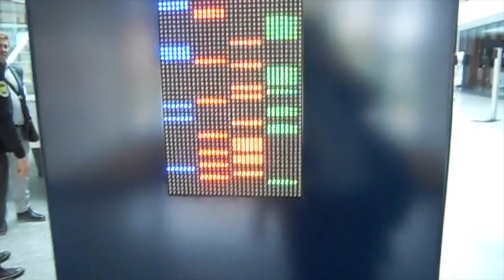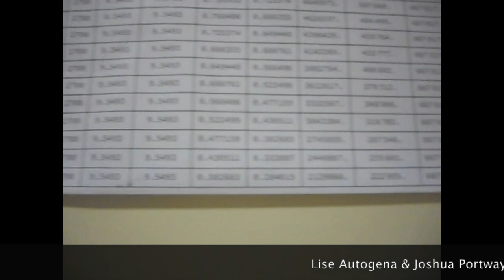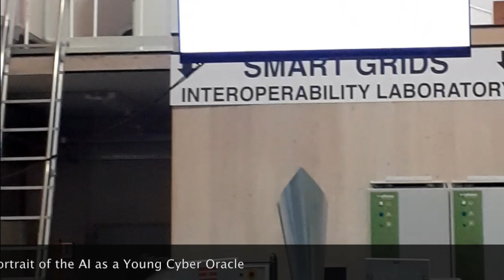JRC Datami Resonances III Festival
Some of the installations at the Joint Research Centre Resonances  III Festival

Every two years the JRC (Eu - Ispra Italy) organizes a SciArt Festival, the result of a two-years collaboration among scientists ad artists. The present edition named DATAMi was dedicated to Big Data.

00 The Tannhauser Gate (Giorgio Sancristoforo et al.)

0:46 GAIA 5.0 : A Holographic Image (Renate Quehenberger et al.)

1:45 To Breathe (Siobahn McDonald et al.)

2:20 Nature of Knowledge: the Uncertain Structure (Jenny Brockmann et al.)

3:10 Weather Prediction by Numerical Process (Lise Autogena & Joshua Portway et al.)

4:06 Portrait of AI as a Young Cyber Oracle (Paul Wiersbinski et al.)